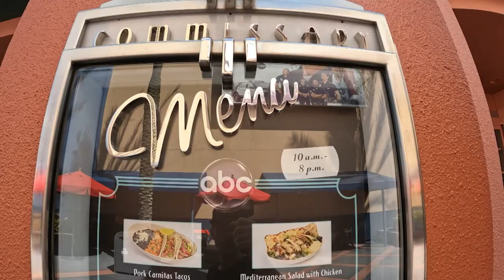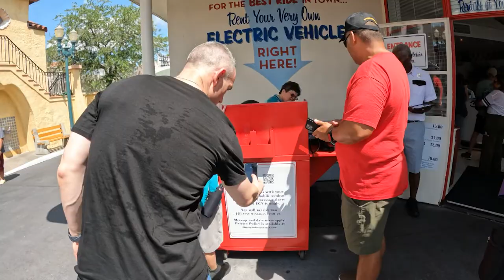Carrinhos de Bebê e Cadeira de Rodas: quanto custa alugar na Disney em Orlando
Será que vale mais a pena alugar comprar ou levar carrinhos de bebê e cadeira de rodas de casa para aproveitar os parques da Disney em Orlando?

Neste vídeo iremos lhe explicar como funciona para alugar um carrinho de bebê e cadeira de rodas, manual e elétrica no Hollywood Studios, quanto custa alugar na Disney, quais suas outras opções e dicas para planejar melhor sua viagem para os parques da Disney.

00:00 - Dicas para aproveitar sua viagem
01:49 - Modelo Disney de atendimento
04:20 - Quais as opções de carrinhos de bebê
07:00 - Quanto custa comprar um carrinho de bebê na Disney
07:47 - Onde alugar
12:54 - Quais as opções de cadeiras de rodas na Disney
13:27 - Curiosidade Disney que você precisa saber
17:12 - Guest Relations e Babe Care Centers